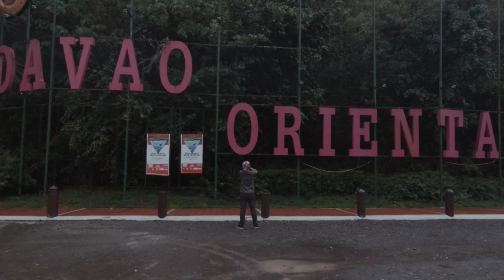Mati City Travel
please visit also my A Lyrics channel for Song Lyrics:
 - Making Money
 - Rainy Sundays
 - Melting Sands
 - Adrift
Action Camera:
Osmo Action

Camera:
Sony a6400

Stabilizer:
Feiyutech a4000